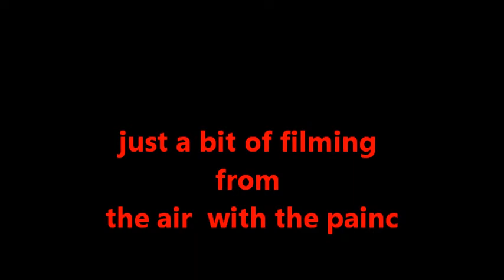rc plane onboard cammera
my rc panic with a sony bloggie straped to the top of it enjoy   and a bit of my own made music